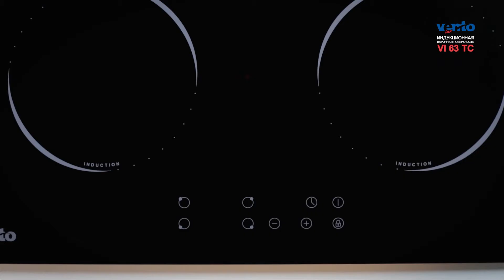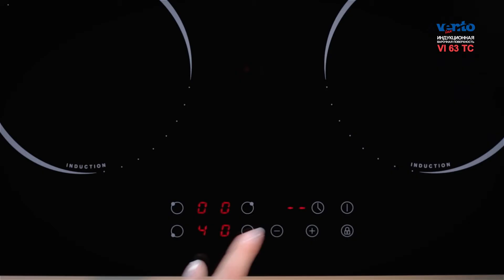VENTOLUX VI 63 TC - Обзор Варочной Поверхности | Palladium.ua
Видеообзор варочной поверхности VENTOLUX VI 63 TC.

В независимой электрической индукционной поверхности VENTOLUX VI 63 TC воплотились высокое качество сборки, надежность и современные технологии. Модель изготовлена из стеклокерамики, обеспечивающего равномерный нагрев конфорок из-за превосходной теплопроводности материала. Такой поверхности нипочем высокие температуры, механическое воздействие. На ней расположены 4 конфорки - мощная и средней мощности. Такая комбинация создает идеальные условия для приготовления разнообразных блюд.

С управлением поверхностью не возникнет проблем - мощность регулируется комфортными сенсорными переключателями. Также здесь имеется индикатор остаточного тепла, защита от детей, таймер. Правильных уход за этой суперсовременной варочной поверхностью обеспечит долгие годы ее службы и прежний аккуратный внешний вид.